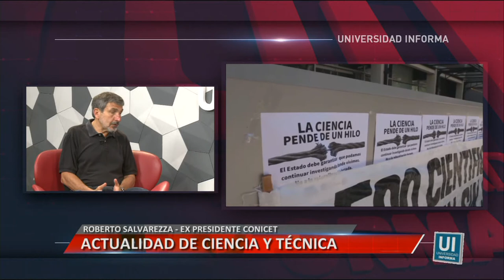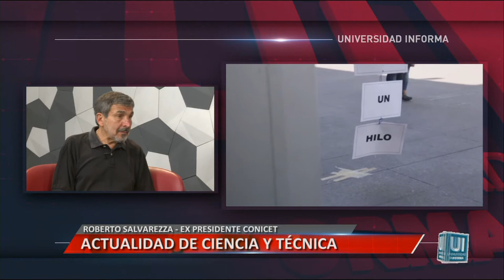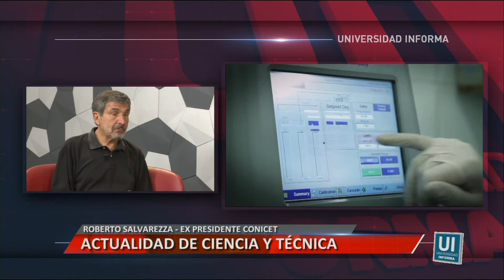ACTUALIDAD DE CIENCIA Y TÉCNICA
ENTREVISTA A ROBERTO SALVAREZZA, EX PRESIDENTE DE CONICET
Facebook.com/uniriotv
Twitter.com/uniriotv